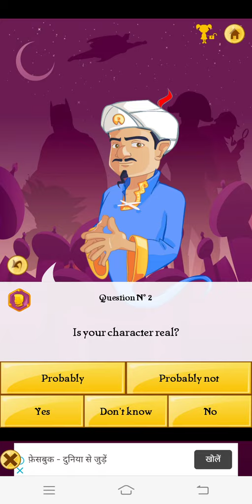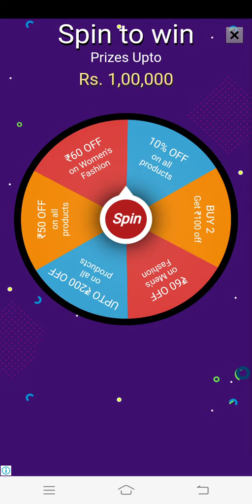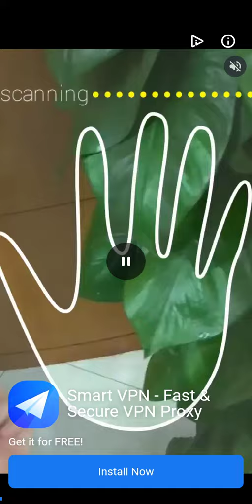new game Akinator gameplay 1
welcome to GS gaming